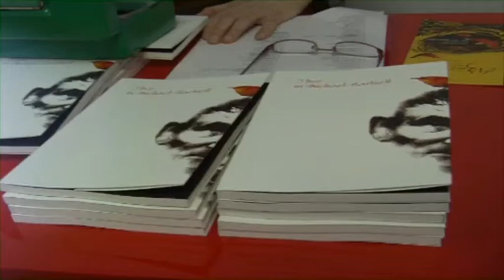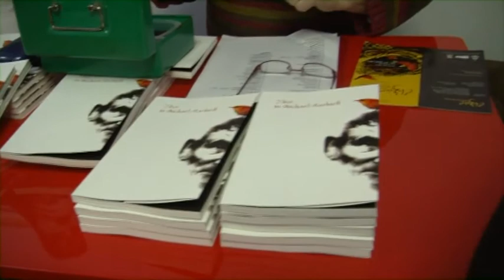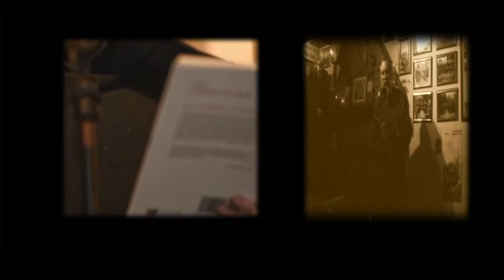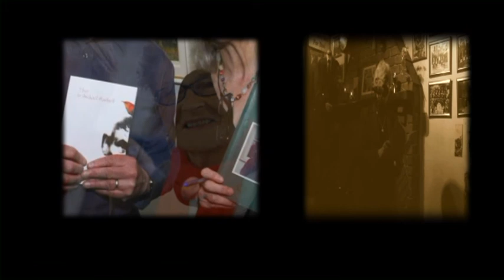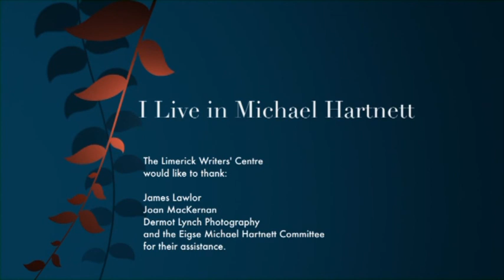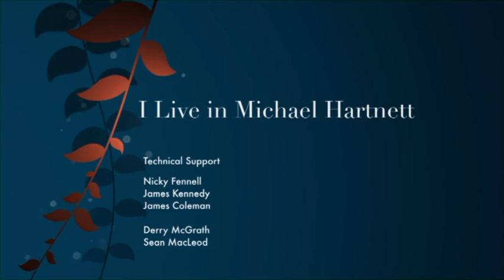Book Launch: I Live In Michael Hartnett 27th April 2013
ONE of the country's most heart-warming and intimate literary festivals, Éigse Michael Hartnett, takes place this year from Thursday, April 25 to Saturday, April 27 in Newcastle West, Co Limerick.

Established following the death of the poet Michael Hartnett in 1999 to celebrate his life and work, Éigse Michael Hartnett aims to combine poetry and music, drama and dance, intellectual rigour and fun, and to create a feel-good festival which will leave visitors and participants alike with warm memories and a desire to return.

Hosted in venues throughout the town of Newcastle West, the festival programme has been created to appeal to a wide audience, offering something for the mind, the soul and more than enough to put a smile on anyone's face.

Our headline acts this year include internationally acclaimed Yorkshire poet, Tony Harrison, artist Robert Ballagh, singer Julie Feeney and author and poet Dermot Healy while the keynote opening address will be delivered by the director general of RTE, Noel Curran.

Mr Curran will speak to the theme "Public Media and Public Discourse- where to now?", a subject which is very topical and one which has proven to be controversial.

Tony Harrison is one of Britain's major literary figures and has won numerous awards for his work including the European Prize for Literature in 2011. He will be teamed up with one of Ireland's most unique singer/songwriters Julie Feeney in an imaginative and magical combination for an evening intriguingly titled 'Bright Night of Two Moons'.

Artist and social activist Robert Ballagh will deliver this year's Michael Hartnett Memorial lecture on Words and Pictures while the poet and author Dermot Healy will feature in an evening of poetry, dancing and music with sean-nos dancer Seosamh O Neachtain and Harry Bradley on flute.

Book launches are a feature of all literary festivals and this year, the Éigse committee is delighted to announce the launch of an important new anthology. "I live in Michael Hartnett" brings together over 70 contemporary poets in a bi-lingual book which celebrates Michael Hartnett's stature as a poet. Edited by James Lawlor, the anthology includes contributions from Seamus Heaney, Hartnett's great friend Paul Durcan, Eavan Boland, Michael Longley, Theo Dorgan and many more. Poet Paula Meehan, who is also a contributor, will launch "I live in Michael Hartnett" and this will be followed by an open mic session involving many of the featured poets. Sculptor and poet Cliodhna Cussen will also help launch a collection, as Gaeilge, Macalla Maidu by local poet Mike Mac Domhnaill.

Pat Kinevane's play Silent will be staged during the festival while Spoken Dance, Co Limerick's integrated contemporary dance company will give a number of performances.In addition, the Abbot of Glenstal, author, priest and philosopher Br Mark Patrick Hederman will launch an exhibition of paintings by artist Gerry Carew as part of the festival programme.

A great many of the Éigse Michael Hartnett events are free and none costs more than €10. Full details of the programme are available